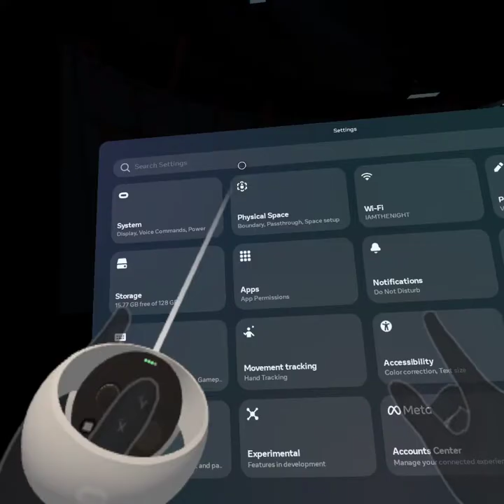Paint the town red part 2 (just got so much more violent)